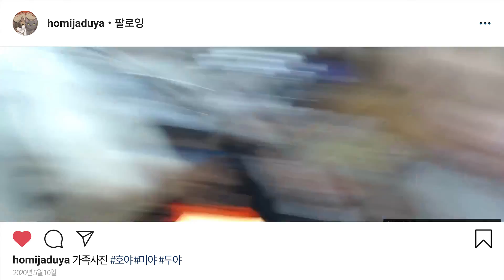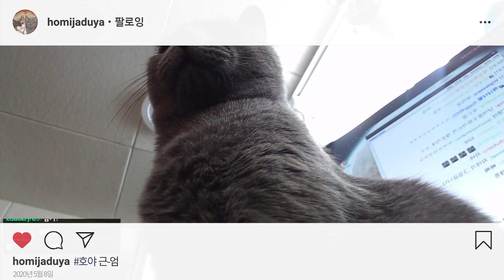기지개 펴는 미야 [주간 호미두]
+ 생방송을 보고싶다면 트위치로!